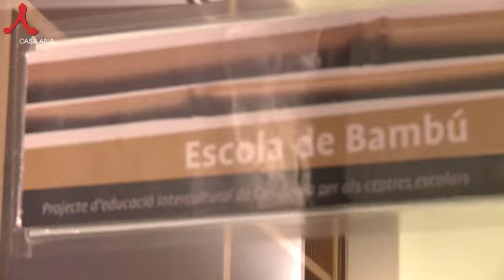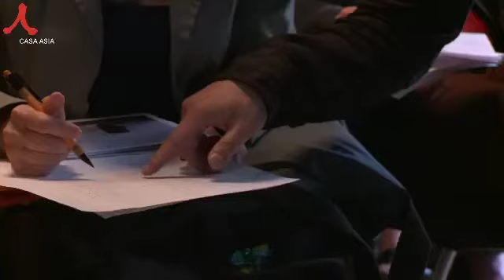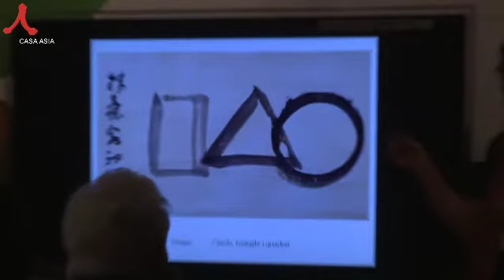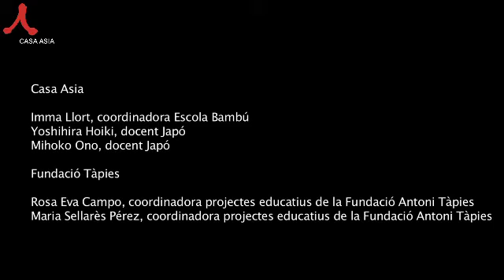Taller: "Poesia d'aigua, tinta i sorra"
Taller creativo en dos sesiones que propone una aproximación al espíritu zen a partir de la experimentación con expresiones artísticas de la cultura japonesa.